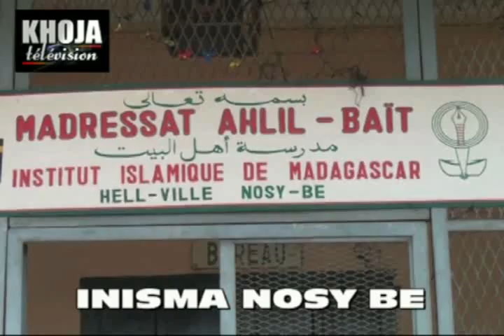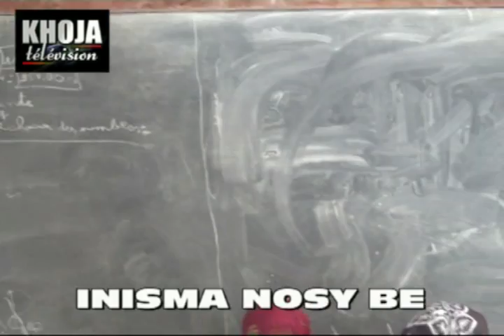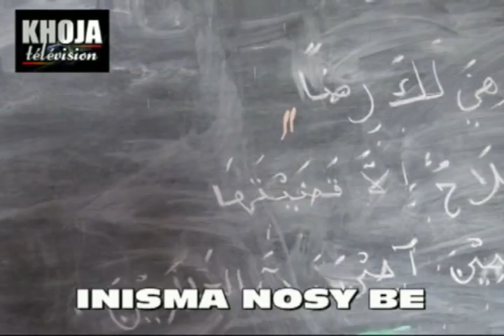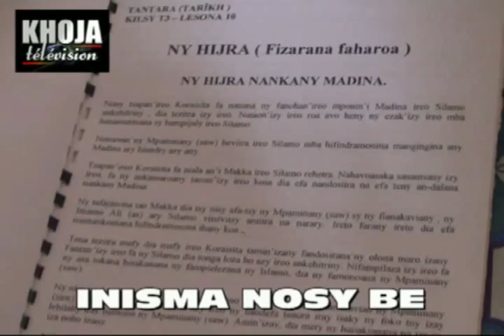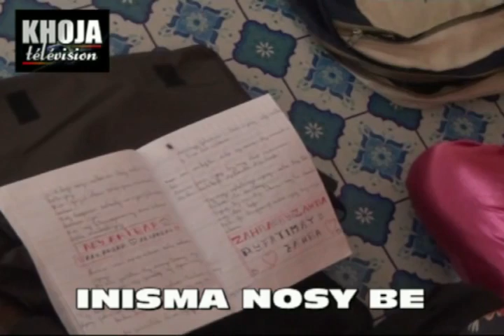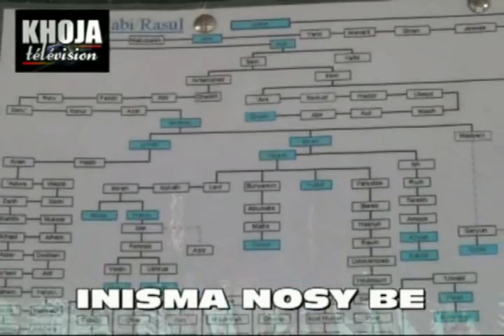1d Inisma nosybe 1